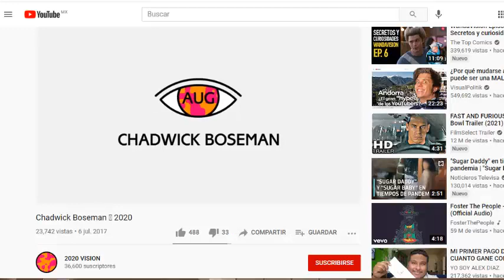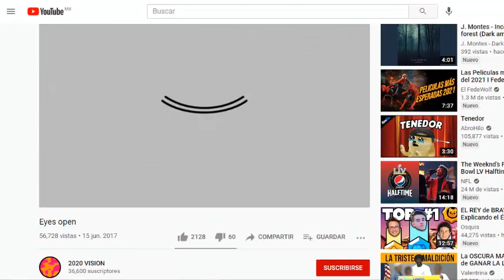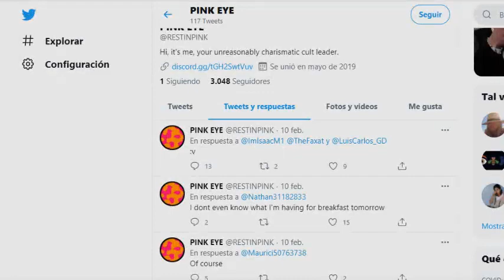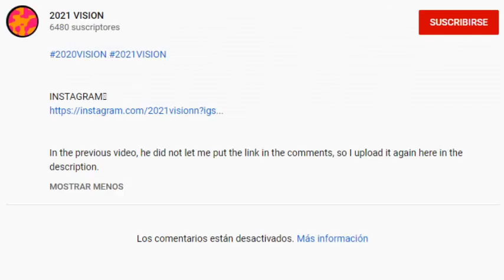El canal que predijo el futuro I 2020 VISION I Explicación